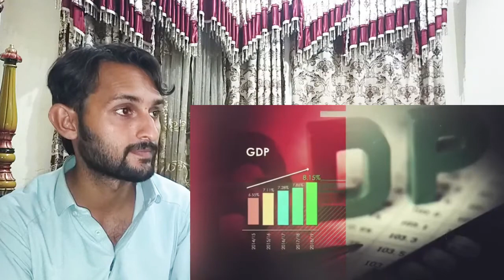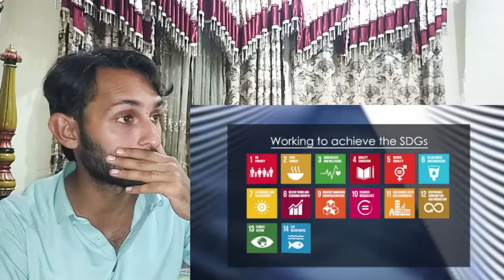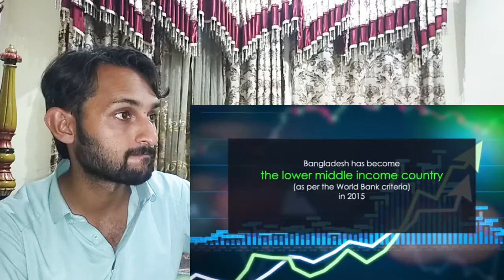Bangladesh | The Next Rising Tiger | Pakistani Reaction